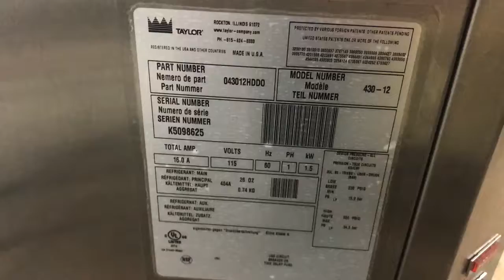Taylor 430 K5098625 Single Phase Air Frozen Desert Machinewww slicesconcession com